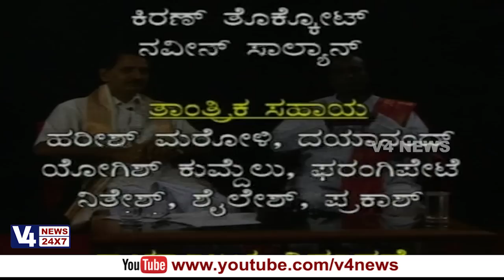ಬಲ್ಲಿರೇನಯ್ಯ..? ಎಂ.ಬಾಲಕೃಷ್ಣ ಶೆಟ್ಟಿ ಜೊತೆಗೆ ಬಂಟ್ವಾಳ ಜಯರಾಮ ಆಚಾರ್ಯ ಮಾತುಕತೆ.